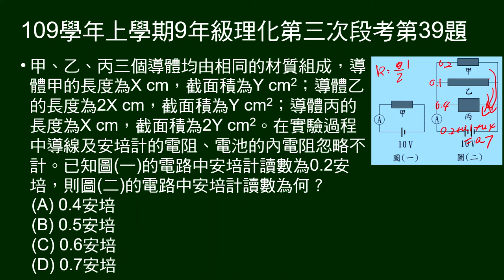109學年上9年級理化三段第39題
給甲、乙、丙三個導體的長度截面積，僅甲接10V電池時電流。問甲乙丙三者並聯接在10V電池的總電流。